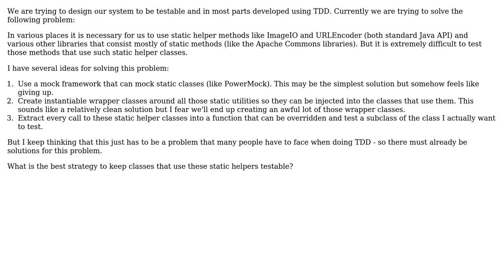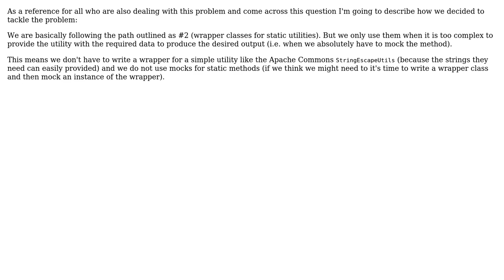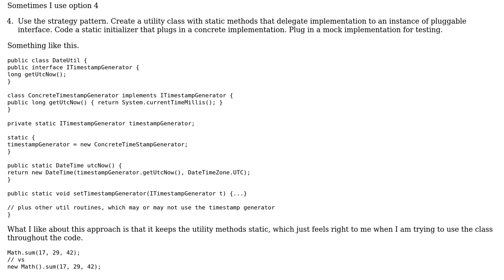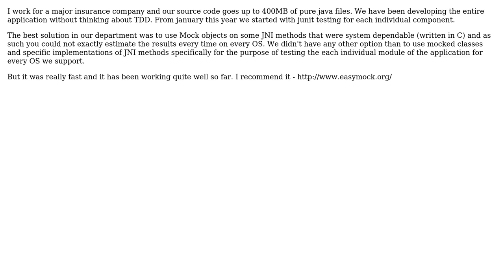Software Engineering: How to deal with static utility classes when designing for testability?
With thanks & praise to God, and with thanks to the many people who have made this project possible! | Content (except music & images) licensed under CC BY-SA | Music | Images & others | With thanks to user trevorism user Jon Skeet user gnat user bigh_29 user BeRecursive user Benedikt and the Stack Exchange Network Trademarks are property of their respective owners. You are responsible for your own actions.